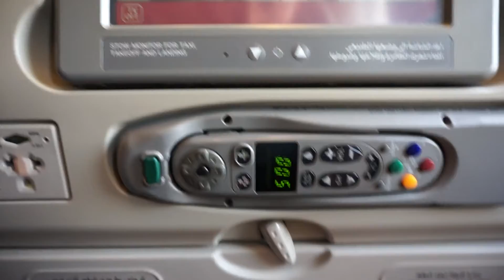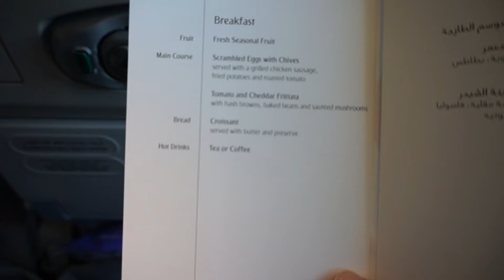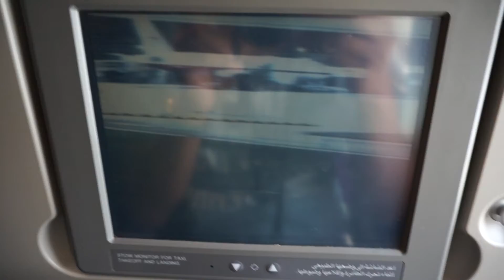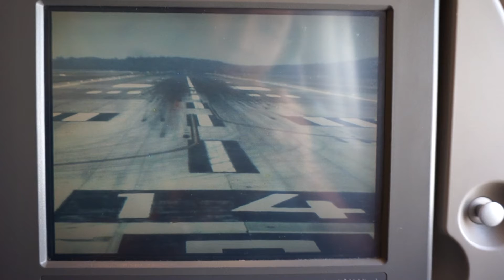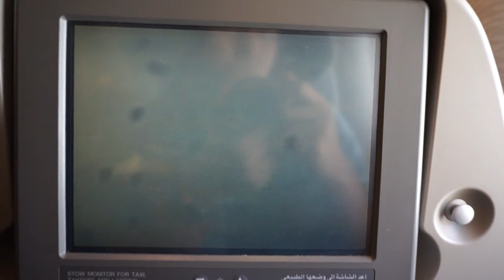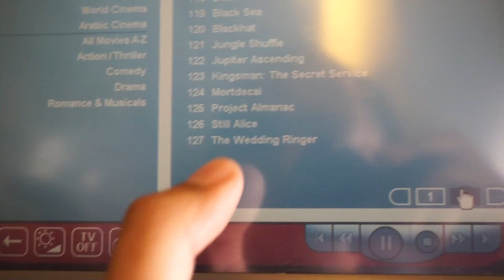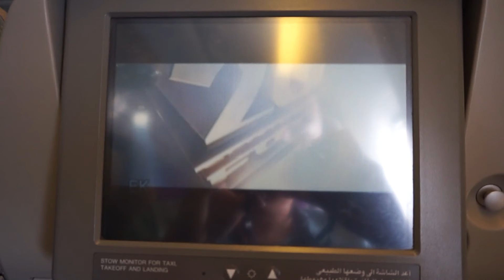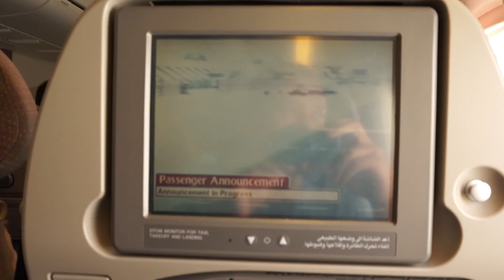KUL to DXB Emirates Boeing 777-300ER Takeoff and Landing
Emirates Flight EK 409 from Kuala Lumpur International Airport to Dubai International Airport. Plane type Boeing 777-300ER.